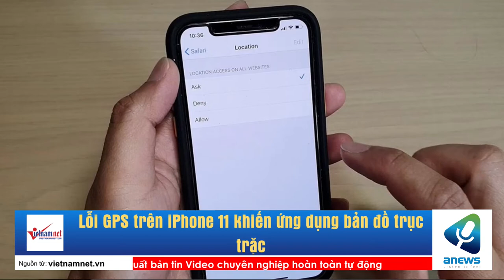Lỗi GPS trên iPhone 11 khiến ứng dụng bản đồ trục trặc